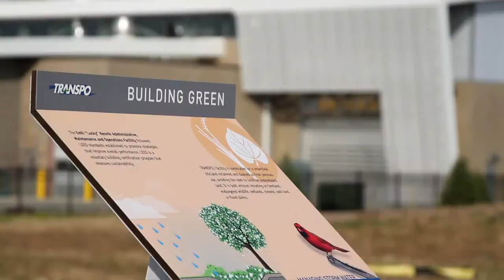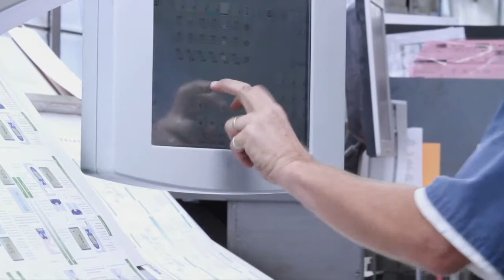South Bend Seeks Strategic Partner to Repurpose Former College Football Hall of Fame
Downtown South Bend (DTSB) released a video highlighting how the city is transforming its proud industrial history into a thriving high-tech corridor. The video features how South Bend has been preparing itself for the information age, taking advantage of the city's location at the center of six national fiber routes.

Those assets are a great attraction for parties interested in the potential adaptive reuse of the former College Football Hall of Fame, located at 111 South St. Joseph Street in downtown South Bend. A website, CallForOffer.com, has been established with submittal requirements.

"This is a great property with tremendous potential and a key piece of downtown redevelopment," Mayor Pete Buttigieg says. "Adapting existing assets to new uses is a City priority and we look forward to seeing proposals that offer a dynamic addition to the community."